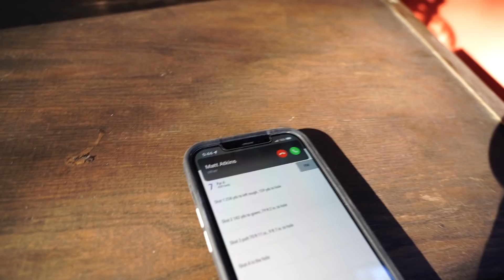ONE LAST CHANCE!! Can Wesley Keep His Job?? (PGA TOUR VLOG)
Wesley has ONE PGA Tour event left from his Medical Exemption. It all comes down to this. 51st place or better and he keeps his card. Anything worse than that, he loses his job. LETS GO WESLEY!

My Gear